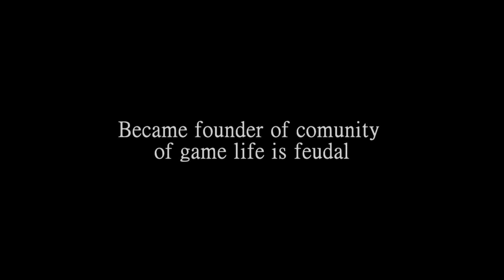BOHEMIUM [FIRST COMMUNITY TRAILER] HD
SERVER START : 7.2.2015 / Reconstruction Systém Ekonomy and Battle Systém :)
Like Koment and if you like to Share !!